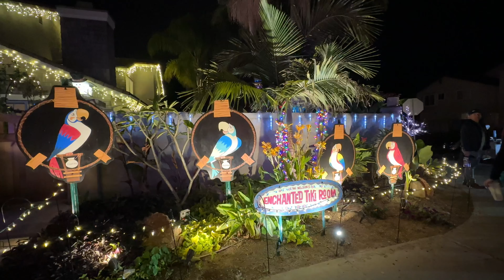Christmas lights San Diego: Christmas Card Lane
It's holidays season and Christmas Card Lane in San Diego turns into a magical winter wonderland of dazzling lights and decorations.